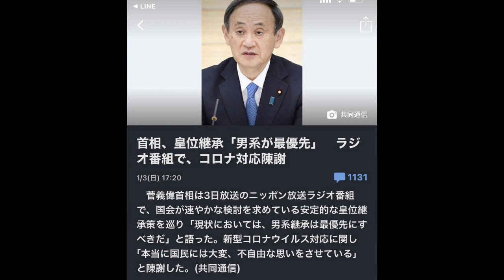【隠居TV】菅総理「国民には新型コロナ対応で不自由をかけている」とラジオで陳謝